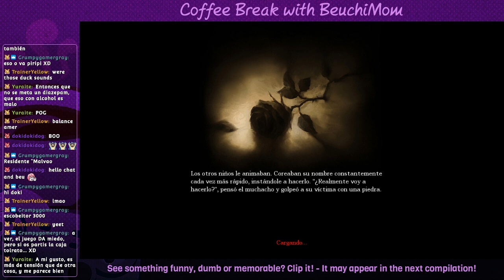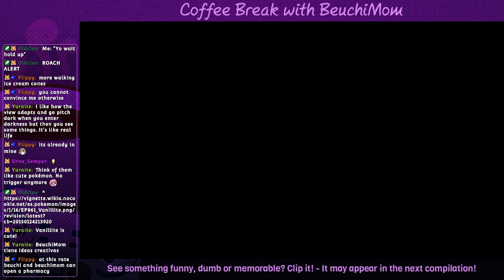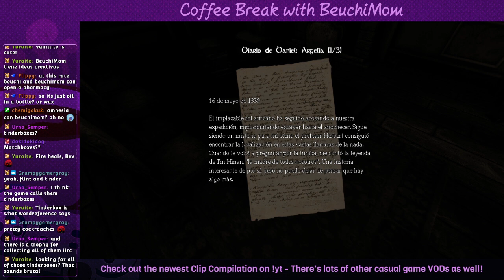Amnesia: The Dark Descent (w/ BeuchiMom) [1/6]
Original stream: May 4th, 2020